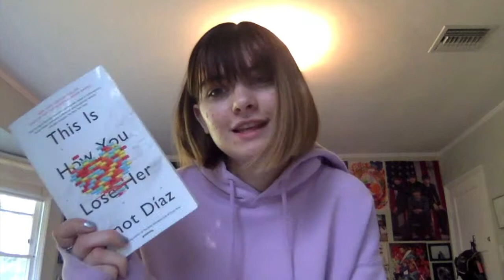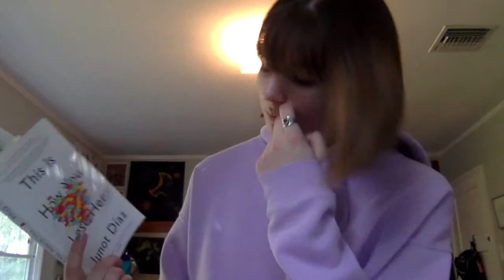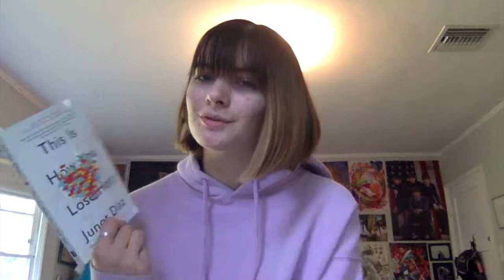This Is How You Lose Her: A Review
Sorry I haven't uploaded in a while!

This Is How You Lose Her by Juno Diaz